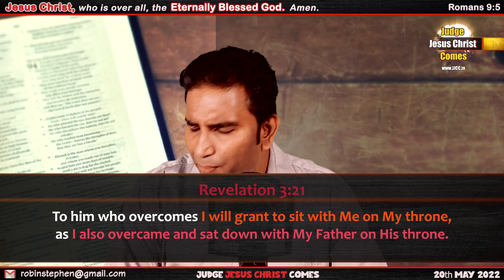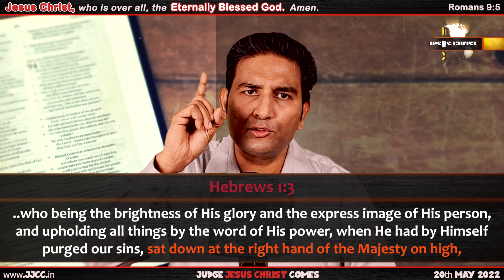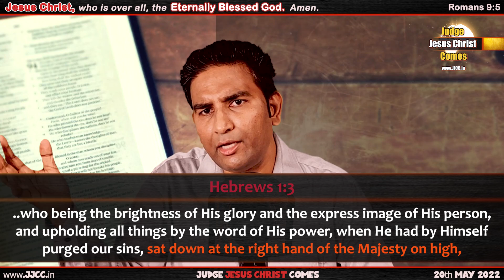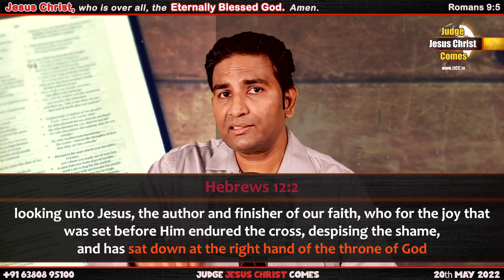ESCAPE TO PHILADELPHIA | The Key of David | Part 4 | Bro. Robin Stephen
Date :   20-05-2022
Topic : ESCAPE TO PHILADELPHIA | Key of David - Part 2

               The LAODICEA Part 9 "KNOCK KNOCK -

              EZEKIEL & DAVID - RELATIONSHIP BETWEEN THE SPIRIT AND

Our Church meets every Sunday at 9 am @
Skidmore AC Hall, Balar Kalvi Nilayam, Ritherdon Road, Vepery. Chennai.